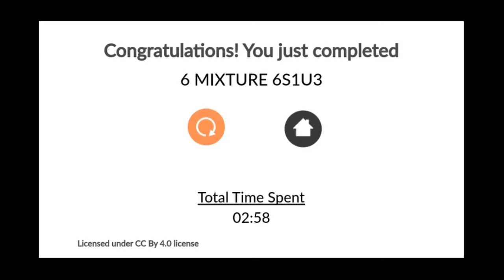நம்மைச் சுற்றியுள்ள பருப்பொருள்கள் QR Video lesson 6th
நாளையமற்றம்